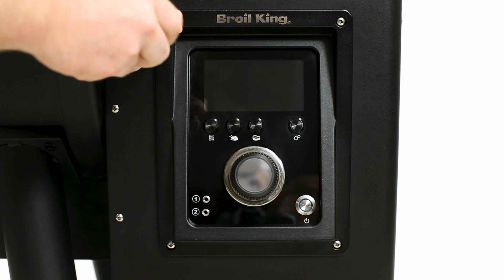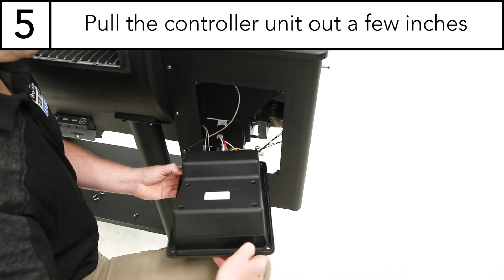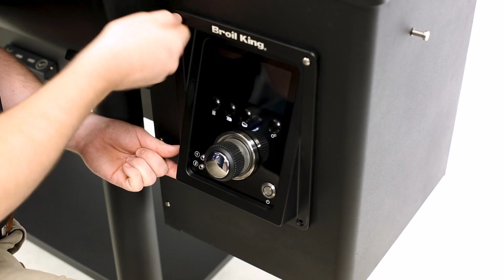How to Replace your Pellet Grill Controller - Baron or Regal 2019 Model | Broil King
This video provides step-by-step instructions for replacing the controller of your Broil King Baron or Regal Pellet Smoker and Grill (2019 models).

If you require assistance, please call our North American customer support team at 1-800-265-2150 or visit broilkingbbq.com for other FAQ's, assembly videos, warranty information and much more.